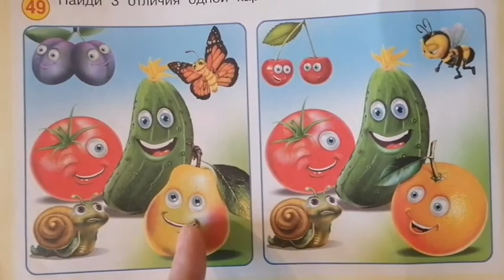Fruit and veggies младшая 25.05